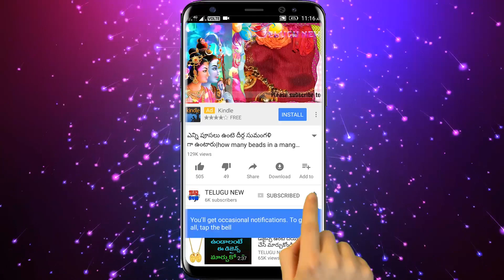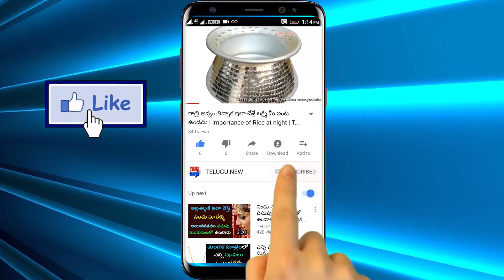కార్తీక మాసంలో శివుడి ముందున్న దీనిని తింటే అఖండ ఐశ్వర్యం | Karthika masam 2019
Telugu New
కార్తీక మాసంలో ఈ ఒక్క వ్రతం చేస్తే అన్ని కోరికలు తీరుతాయి